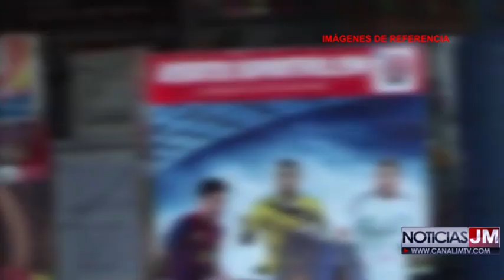LA POLICÍA FISCAL Y ADUANERA INCAUTARON DOS MÁQUINAS DE APUESTAS DEPORTIVAS EN VALLEDUPAR